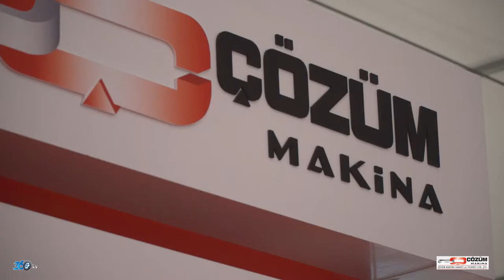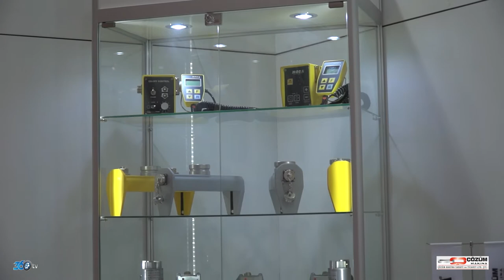Çözüm Makina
Çözüm Makina firması için Ankara Komatek 2017 fuarında hazırlamış olduğumuz fuar tanıtım filmi